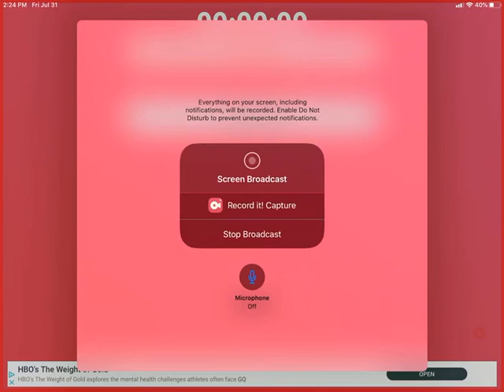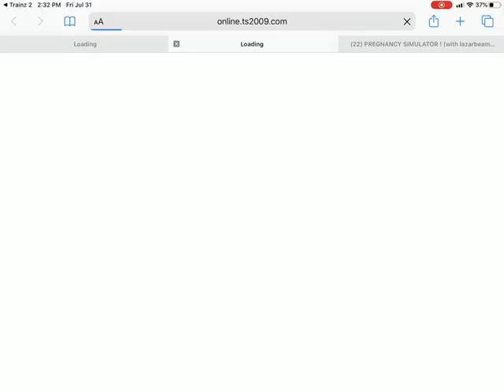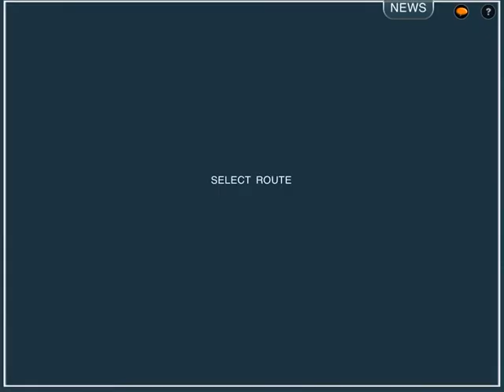Steam Freight-CCLE Steam (Trainz drive 2